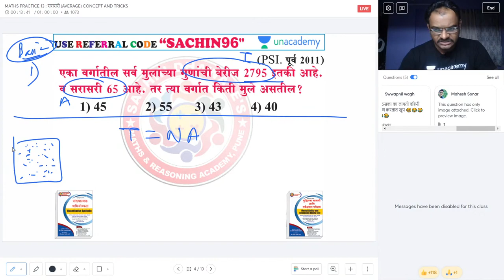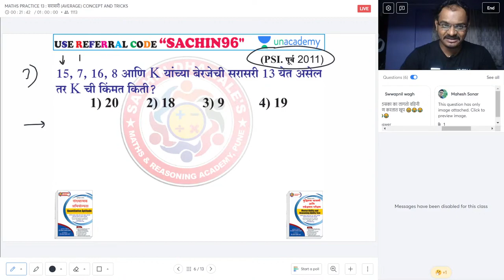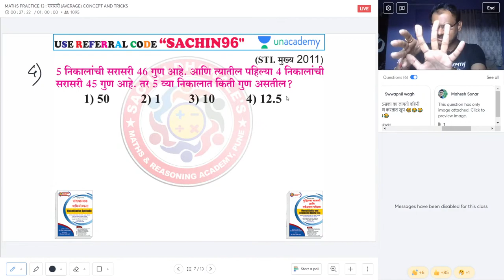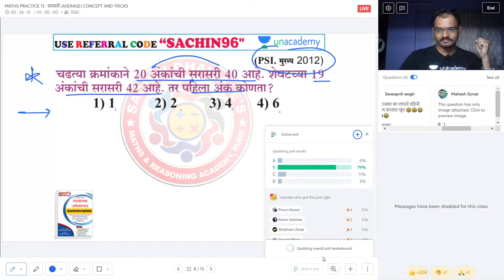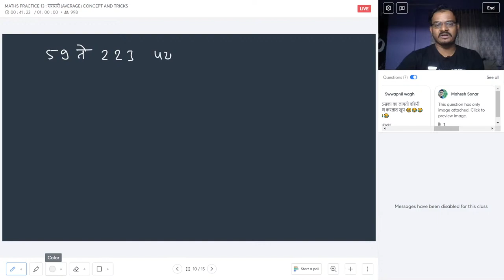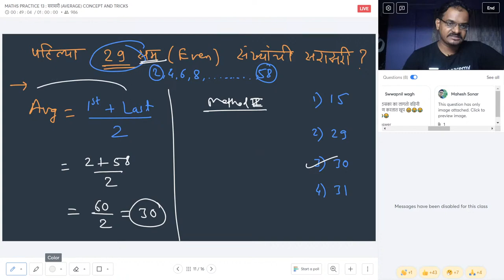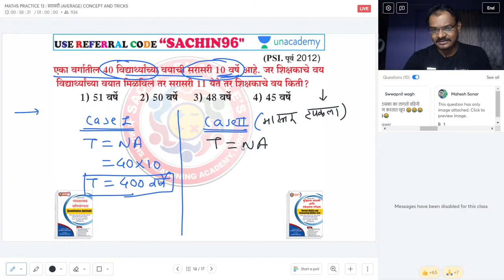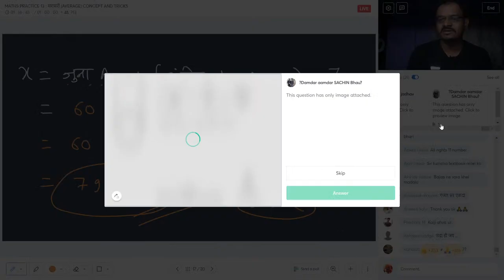Daily Practice Session on Maths & Reasoning I Sachin Dhawale I MPSC 2020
"In this session SACHIN DHAWALE will explain SOLUTION OF 1000 PRACTICE QUESTIONS FOR MATHS AND REASONING.The session will be conducted in MARATHI and notes will be provided in MARATHI
B.E.INSTRU UNIVERSITY OF MUMBAI | DIRECTOR OF MATHS AND REASONING ACADEMY PUNE | AUTHOR OF REASONING ABILITY AND MENTAL ABILITY TEXT BOOK

Unacademy Subscription Benefits:
1. Learn from your favourite teacher
2. Dedicated DOUBT sessions
3. One Subscription, Unlimited Access
4. Real-time interaction with Teachers
5. You can ask doubts in the live class
6. Download the videos & watch offline